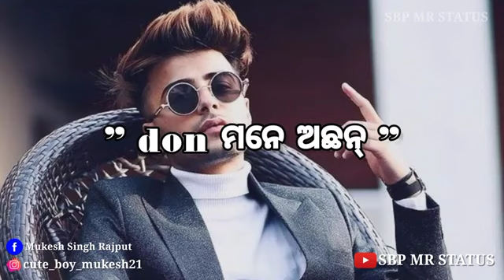🏘️ଘରେ ଘରେ Don ମାନେ ଅଛନ୍ 😏 Sambalpuri funny 🤣 Shayari New Sambalpuri Shayari status SBP MR STATUS